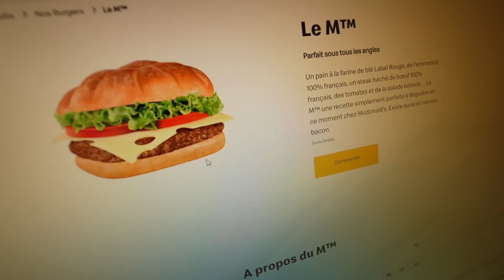Le M de retour chez Mcdonald's (je fonce le goûter)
Cette semaine c'était le retour du légendaire Burger de chez Mcdonald's le M ! Je file le goûter et je vous donne mon avis sur ce Burger de chez Mcdo.